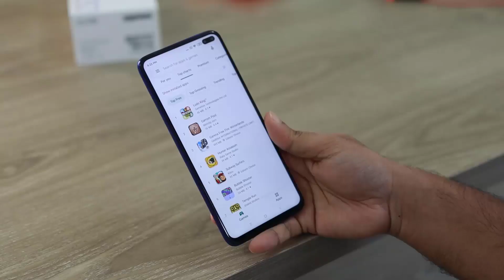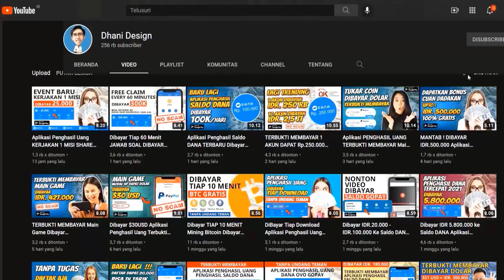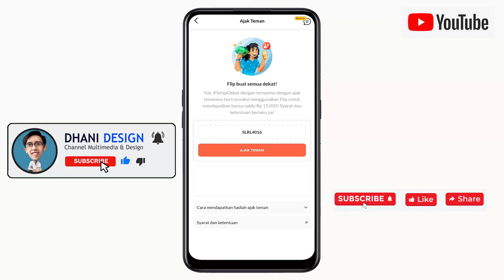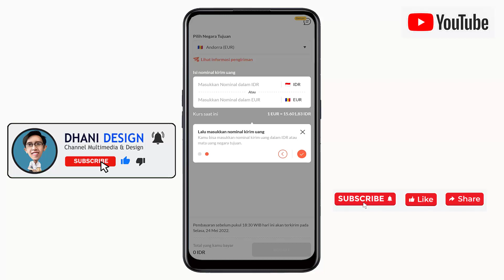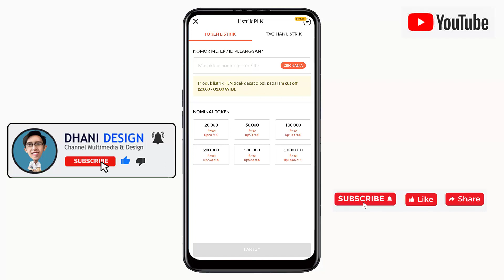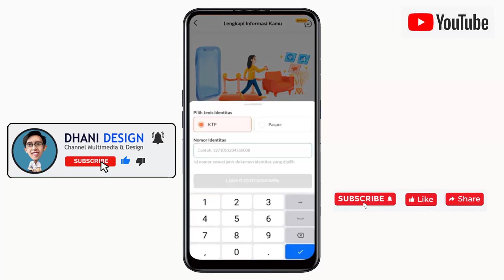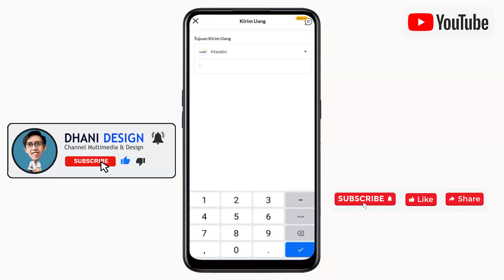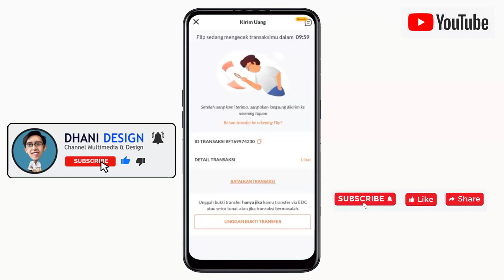TERBARU Aplikasi Penghasil Uang 2022 RESMI TERBUKRI MEMBAYAR Passive Income dan Active Income 2022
Pada video kali ini aplikasi penghasil uang yang saya bahas sudah terbukti membayar dan kita bisa melakukan penarikan dengan menggunakan saldo dana ovo gopay pulsa.